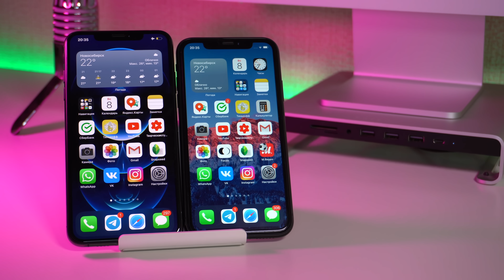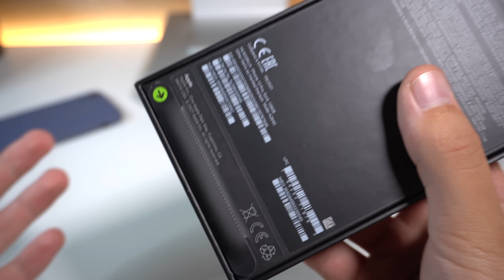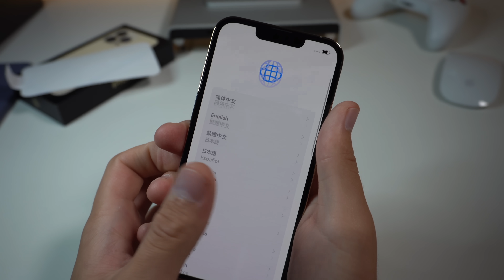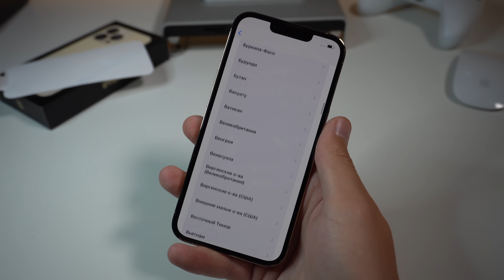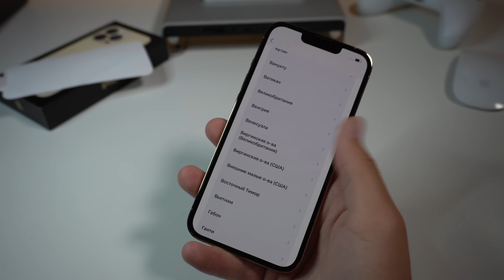КУПИЛ iPhone 13 Pro - Он красивее чем я думал! 😍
Каждый год я покупаю новый айфон чтобы снять для вас ролик, и сейчас та же песня. Только в этот раз я купил ПРОШКУ! И она реально впечатляет. Полноценный обзор и опыт эксплуатации iphone 13 pro выйдут на канале чуть позже, а пока ЭМОЦИИ!

ВКУСНЫЕ ЦЕНЫ
Купить айфоны можно по ссылкам ниже, объем памяти и цвет на выбор ;)